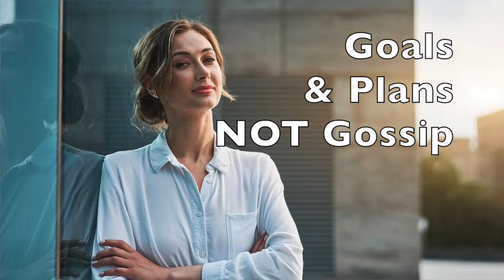10 Traits of HIGHLY CONFIDENT WOMEN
Confident Women Share 10 Common Traits. How Many do YOU practice? Where would you like to BUILD more CONFIDENCE? annieparkerconfidential IG

My LIPCOLOR in Video:
+Tom Ford in 'blush nude'
+Chanel in '54 boy'
+LINER in 'pillow talk original'

My ORANGE TOP

VIDEO CHAPTERS:
0:00 Intro
0:27 What is CONFIDENCE
1:23 Focus On Strengths
1:36 They Don’t Gossip
1:52 Honor Self Care
2:21 Don’t Mute Their Purpose
2:47 SHOUT OUTS – is it you?
3:08 The ‘Perfect Woman’
3:26 The Power of NO
3:49 Ask for Help
4:12 Own Their Feelings
4:33 Don’t Waste Time
5:01 Failing as Opportunity
6:28 Outro